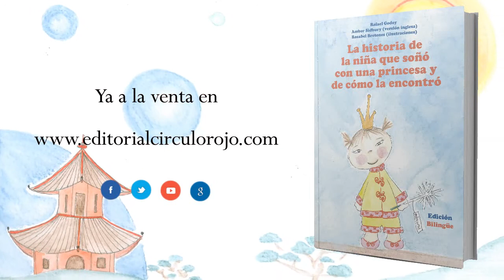La historia de la niña que soñó con una princesa y de cómo la encontró (Booktrailer)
En ocasiones las princesas de los cuentos se hacen realidad, solo tienes que sentarte e imaginarlo con fuerza...